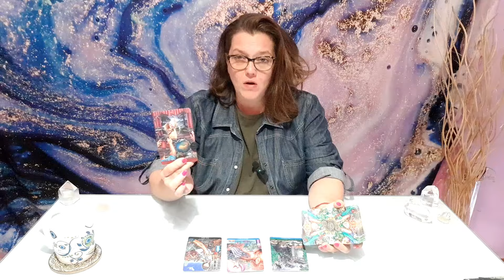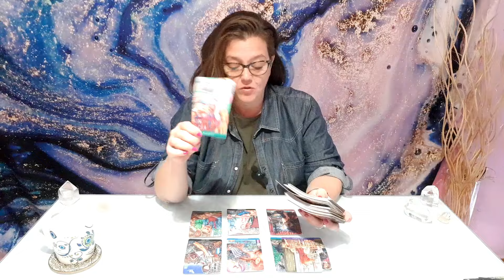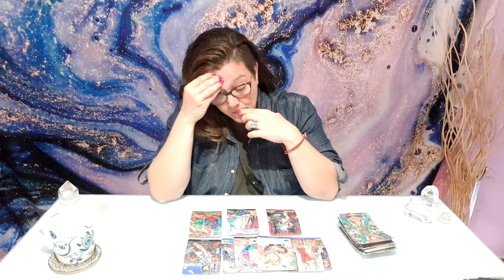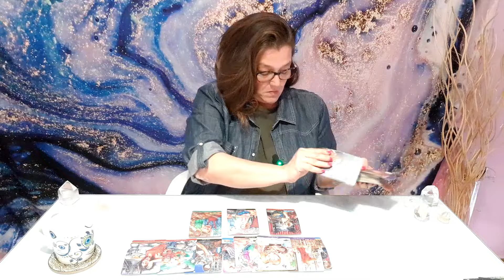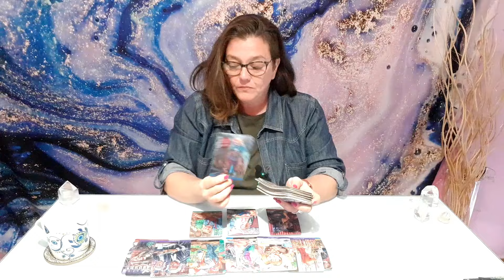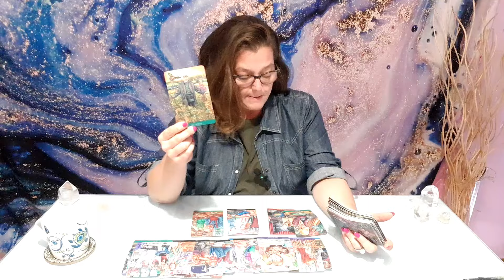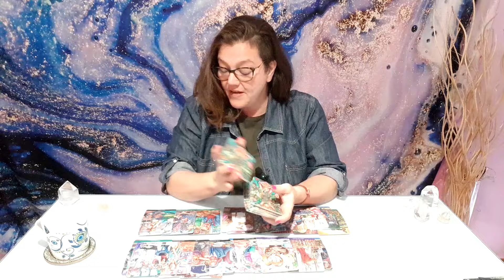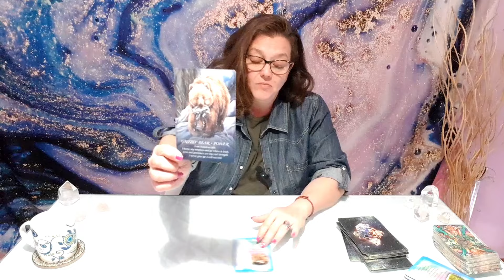Gemini: Taken For Granted! November 2024 🔆 Monthly Tarot Reading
Gemini November 2024 Tarot Reading ⭐

TAROT DECKS FROM MY COLLECTION
* Cosmic Tarot
* Bonefire Tarot
* Pre-Raphaelite Tarot